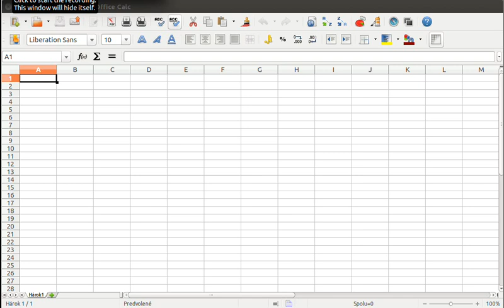LibreOffice XSLT filter - vlastný import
Prehľad stavu zásob (Dáta-xml) importovaný do LibreOffice a možná priama tlač bez nutnosti úpravy tabuľkovom editore. Ak sú nejaké otázky alebo dotazy kludne ich napíšte do komentárov.. Ďakujem